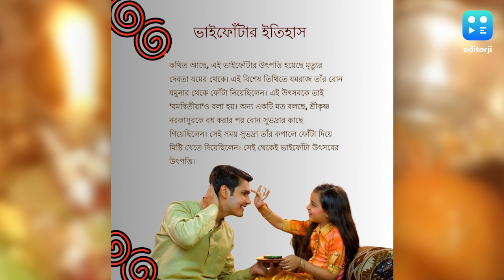Bhai Phota 2024 :যমের দুয়ারে কাঁটা, পুরাণ মতে কবে থেকে শুরু ভাইফোঁটা?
‘ভাইয়ের কপালে ফোঁটা’ দিয়ে যমের দুয়ারে কাঁটা দেওয়ার জন্য একটা দিন তুলে রাখা রয়েছে ক্যালেন্ডারে।  ভাইফোঁটা। এই দিনটা মনোমালিন্য, ঝগড়াঝাটি শিকেয় ওঠে।  দূরদূরান্ত থেকে ভাইবোনেরা ছুটে যায়, ফোঁটার জন্যই। ভাই-দাদাদের মঙ্গল কামনায় ভাইফোঁটা পালন করেন বোন-দিদিরা। গোটা দেশের বিভিন্ন জায়গায় বিভিন্ন নামে পালিত হয় এই উৎসব। কোথাও ভাইফোঁটা, কোথাও ভাইদুজ, কোথাও ভাইবিজ আবার কোথাও বা ভাইটিকা।